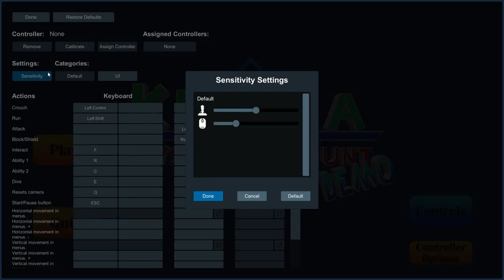Kewtia: Crystallite Hunt | Demo Gameplay PC | Steam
Kewtia: Crystallite Hunt is a colorful 3D Platformer packed full of levels, playable characters, and boss fights!
Explore the Mattyverse in a big easter egg hunt as you collect Crystallites; strange objects full of energy created by the Kewtians!
Features
Colorful 3D platforming with fun physics and sandbox elements
Tons of large, varied levels to explore
Lots of collectibles and unlocks
Many playable characters, with different abilities and stats
Characters and environments from all across the Mattyverse, which includes games like Super Gear Quest, Geneticognito, and Toadie's Adventure
Tons of boss fights
Future content updates